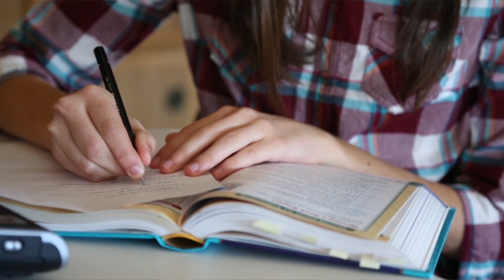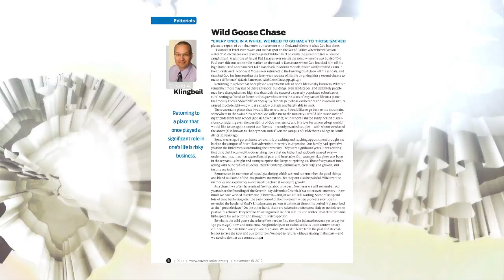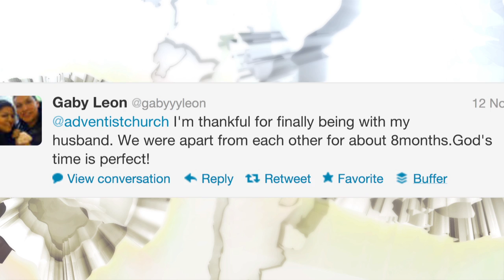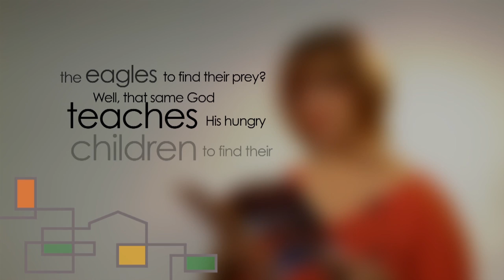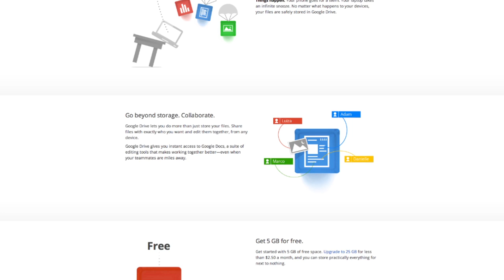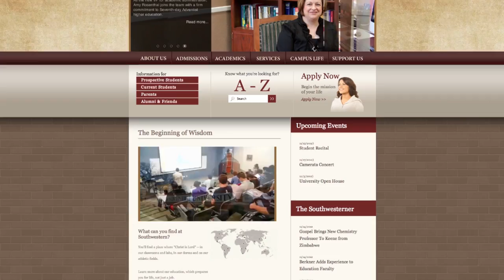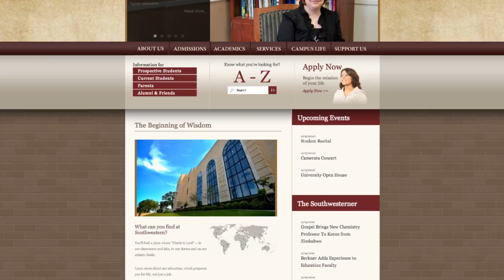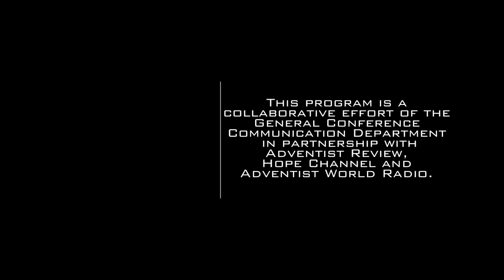ANN Video Full Episode - November 16, 2012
This week on ANN: promoting reconciliation in Ivory Coast, Adventist Radio Ministry reaches India, and eye exams for school children in Togo.